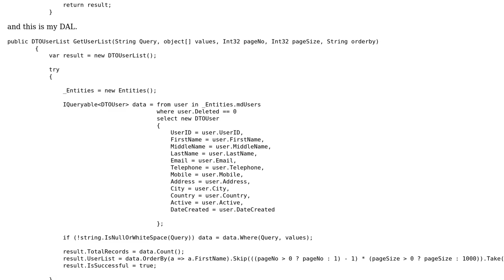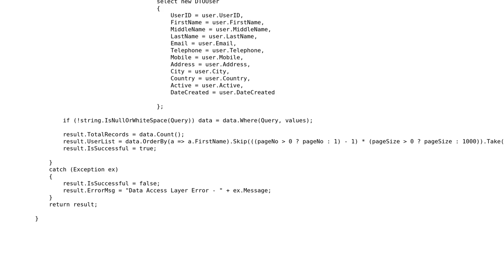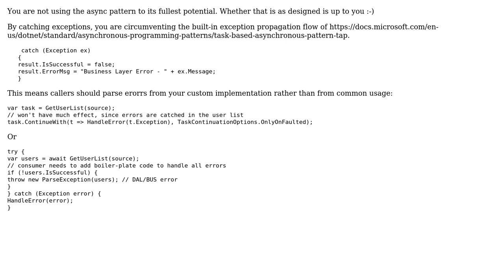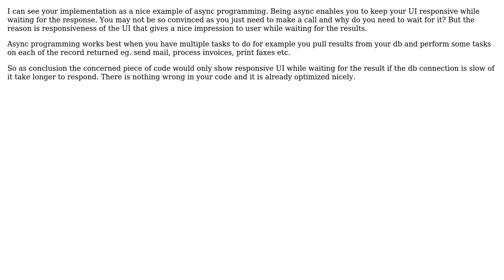Asynchronous Pattern (3 Solutions!!)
Asynchronous Pattern

With thanks & praise to God, and with thanks to the many people who have made this project possible! | Content (except music & images) licensed under CC BY-SA | Music | Images & others | With thanks to user svick user rcadaoas user pushpraj user dfhwze and the Stack Exchange Network Trademarks are property of their respective owners. You are responsible for your own actions.